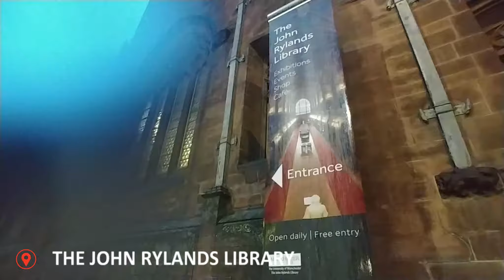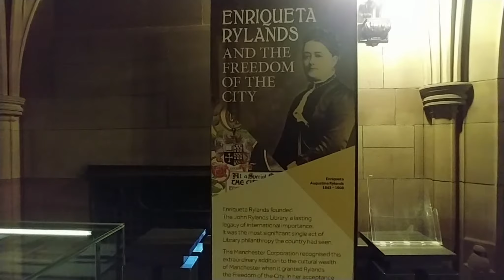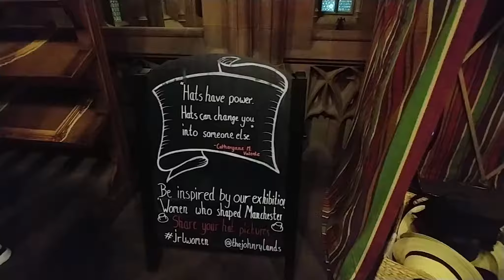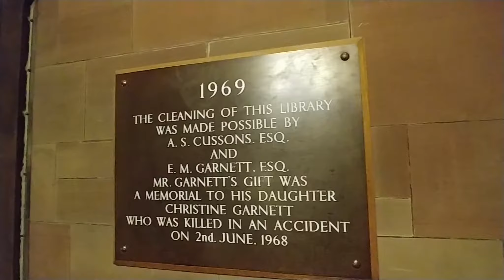Travelogue | MOST Visited John Rylands Library ♦England♦ [December 2018, EP 6]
Manchester, third most visited city in the UK

Episode 6, of huge shopping mall and a library that doesn't look like a library from the outside.

- Places Featured -
Manchester Arndale
Central Retail District
The John Rylands Library

♫ Music Credits ♫